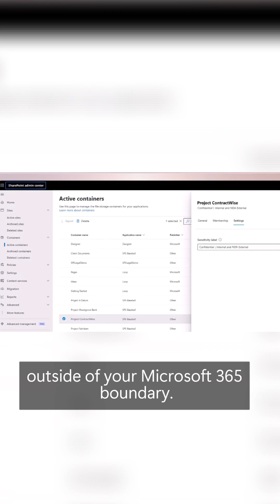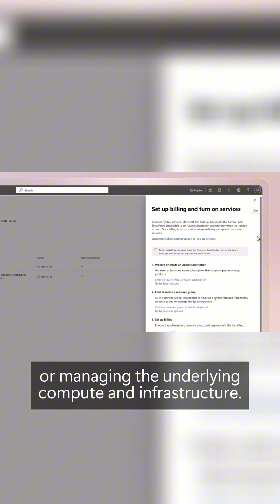Keep custom app content in your Microsoft 365 tenant.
Build AI-powered apps that connect directly to Microsoft 365 content without moving files or compromising security, using SharePoint Embedded. SharePoint Embedded is a fully managed, cloud-based, API-only document management system that lets you securely integrate your custom web or mobile apps, whether built on Azure or other clouds, with Microsoft 365 file storage. It’s especially ideal for ISVs building multi-tenant apps because content stays within each customer’s Microsoft 365 tenant.

Design apps that include Microsoft 365 Copilot and agent capabilities, connected Office experiences like Word, and Microsoft Purview compliance and data protection, all within your own user experience. Use built-in retrieval augmented generation (RAG) or bring your own models to create intelligent, secure solutions that reason over your business content, support real-time co-authoring, and scale with granular permissions and storage control.

Jeremy Chapman, Microsoft 365 Director, shares how to build intelligent, secure solutions that integrate seamlessly with Microsoft 365 content and services.